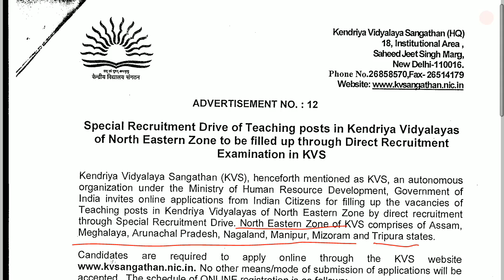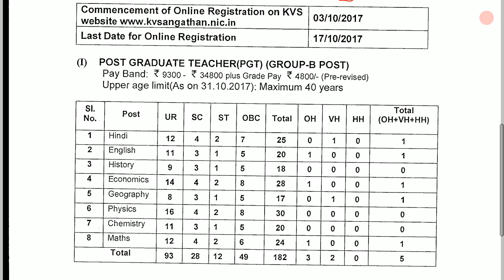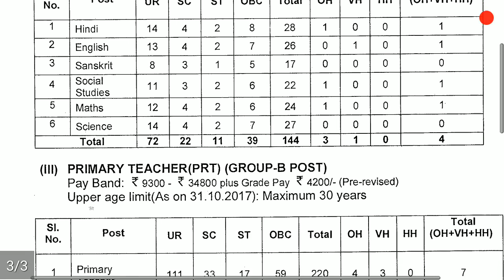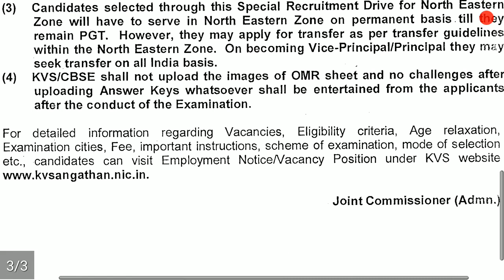KVS RECRUITMENT 2017 || KVS TGT PGT AND PRT LATEST VACANCY 2017 || kvs vacancy North East Zone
KVS RECRUITMENT 2017 || KVS TGT PGT AND PRT LATEST VACANCY 2017 || KVS RECRUITMENT 2017 | KVS TGT PGT AND PRT LATEST VACANCY 2017 ||

LATEST VACANCIES LINK 2017-